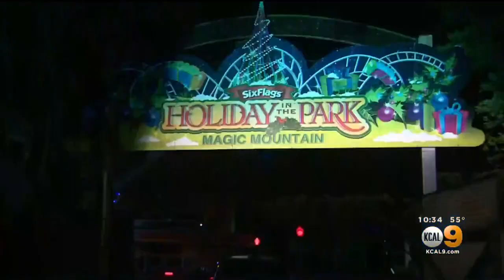It's Beginning To Look A Lot Like Christmas, Even If Not Quite The Same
Bugs Bunny, Sylvester and even Old Saint Nick himself welcomed families Monday to Six Flags Magic Mountain for the annual Holiday in the Park — with a twist.